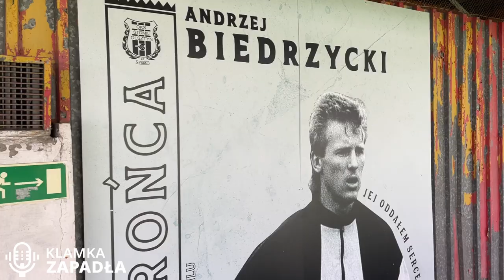STOMIL OLSZTYN - ZNICZ PRUSZKÓW VLOG 8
Mecz na szczycie tabeli eWinner II Ligi - Stomil zmierzył się ze Zniczem Pruszków. Jak zakończył się mecz o tzw. 6 punktów? Sprawdźcie sami! Miłego oglądania!